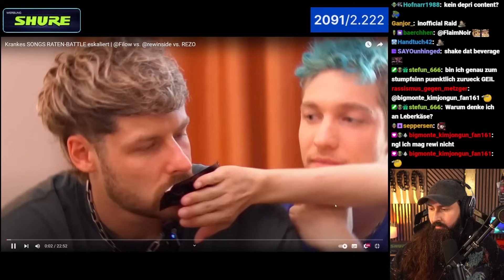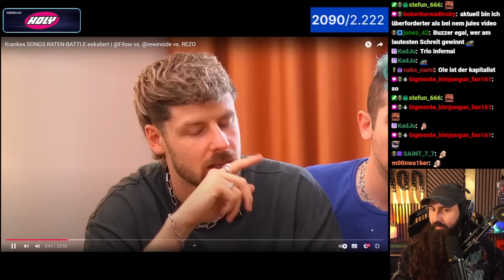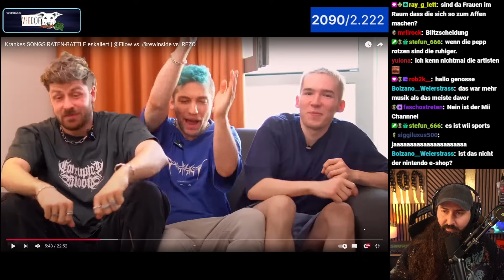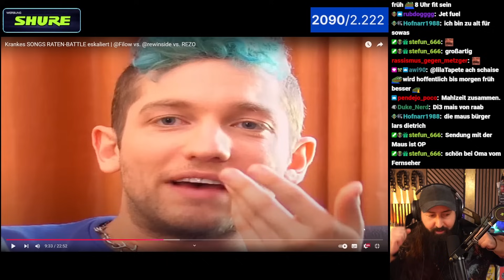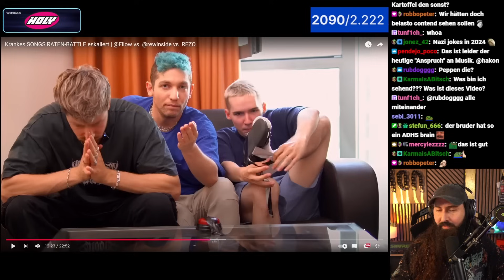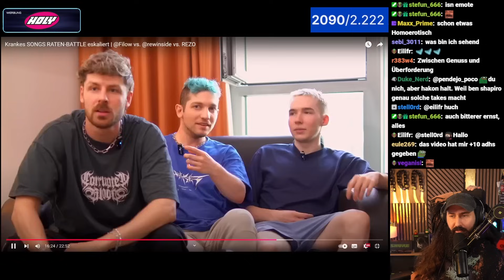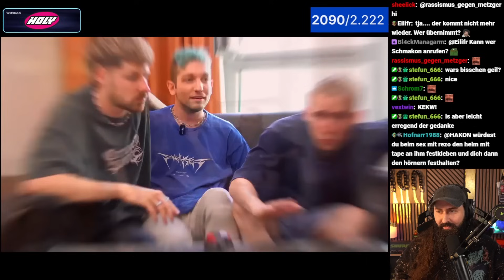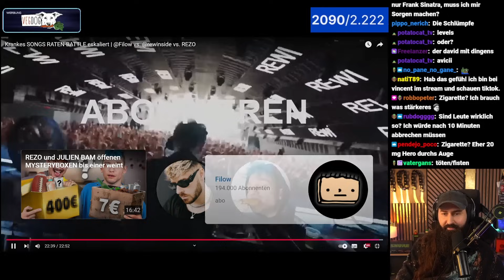Krankes SONGS RATEN-BATTLE eskaliert Rezo VS Rewi VS Filow - Hakon reagiert auf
KORO:
Absoluter schmackofatz, rein damit in die Futterluke! Schau dir gerne die Auswahl auf KoRo an und Spare 5% mit dem Code “HAKON” einfach hier klicken

Shure:
Hakons prächtige Stimme wird sanft gebettet durch die tollen Produkte von SHURE.

Holy:
Neukunden: "HAKON5" für 5€ Rabatt auf die erste Bestellung und dauerhaft 10% mit dem Code "Hakon".